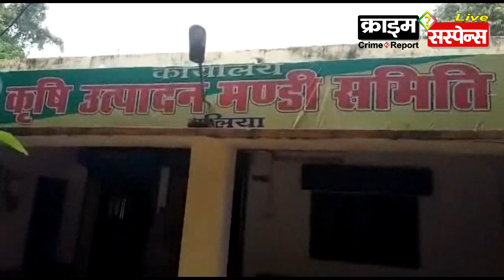Ballia news : बलिया : गुस्से से आग बमुला स्वाति सिंह - कहा यहाँ स्थिति बहुत खराब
स्वाति सिंह ने किया कृषि उत्पादन मंडी समिति पर औचक निरीक्षण : गुस्से से आग बमुला हो कर कहा यहाँ सफाई की स्थिति है बहुत खराब.
Crime Suspense news network Ballia : Rajiv Prasad

यूपी के बलिया में राज्य मंत्री स्वतंत्र प्रभार स्वाति सिंह ने कृषि उत्पादन मंडी समिति पर औचक निरीक्षण किया. स्वाति सिंह ने मंडी में गंदगी और गंदे स्मेल देख साड़ी के पल्लू से मुँह और नाक ढक कर किया निरीक्षण । कहा गंदगी बहुत थी और गंदी स्मेल आ रही थी इस लिए मुँह ढक लिया। कहा यहाँ सफाई की स्थिति है बहुत खराब।

मंत्री ने रिसीव बुक का निरीक्षण करते समय महीने का नाम भूलने पर गुस्से से आग बमुला हो कर अधिकारियों को लगाई कड़ी फटकार। लाइसेंसी दुकानदारों द्वारा अबैध रूप किये अतिक्रमण करने पर 15 दिन में अतिक्रमण को तोड़वाने का दिया निर्देश।

रिपोर्टर- राजीव प्रसाद : बलिया यूपी